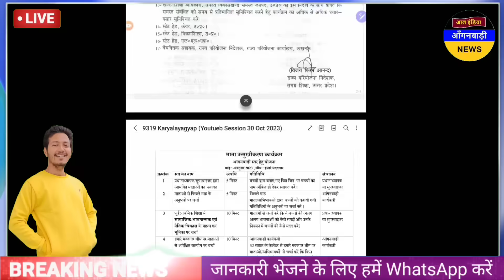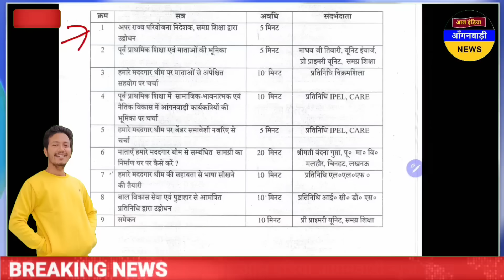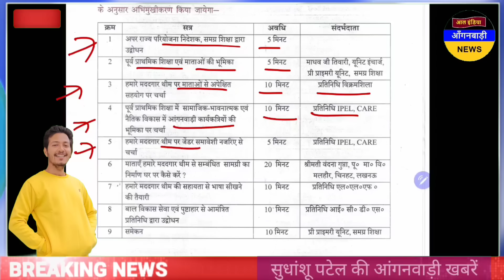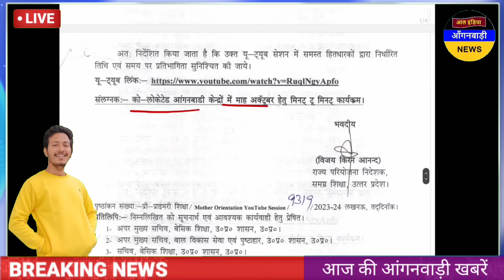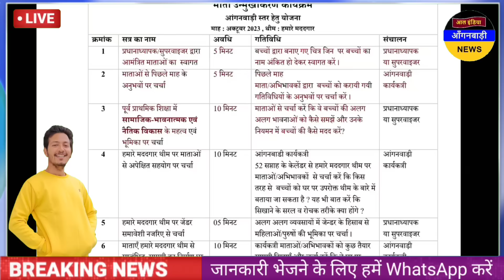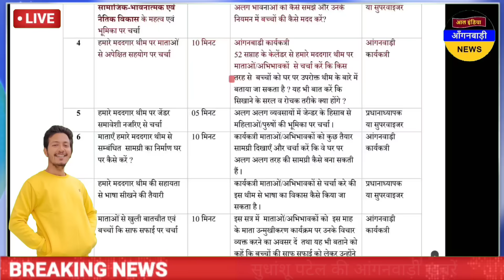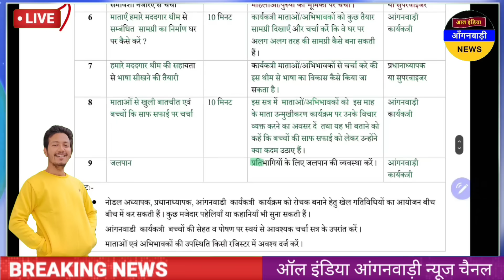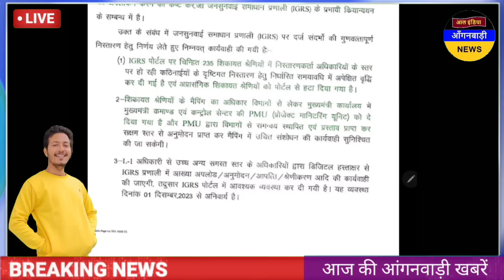आंगनवाड़ी बहनों प्री प्राइमरी का नया आदेश जारी / आज शाम की आंगनवाड़ी खबरें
ध्यान दें ! क्या आप 👇
4 .फेसबुक यूजर हैं ?

5. ट्विटर यूजर हैं

anganwadi news
sudhanshupatelanganwadinews